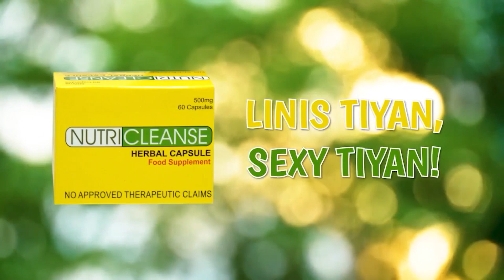E Booking System inilunsad na ng PNP